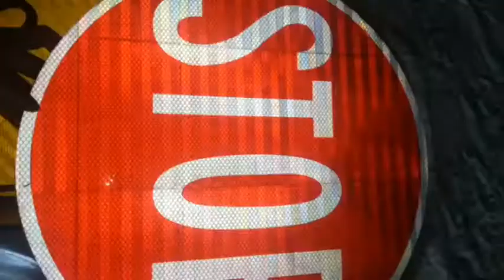TTS 18 Reflective traffic warning sign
Dear friend

Please see our TTS 18 reflective trafiic sign with  "SLOW" and
"STOP" on both sides:)

* Material: Aluminum board and galvanized pipe post;
* Board thickness: 1mm;
* Board diameter: 450mm;
* Post OD: 25mm;
* Post length: 1500mm;
* Reflector: Hi-vision reflective sheeting, made in China;
* Sign meaning: STOP & SLOW or as required;
* Color: Red, white, yellow, black or as required;
* Remark: STOP&SLOW are PRINTED on the reflectors.

if you are intersted in our product, please feel free to let us know.